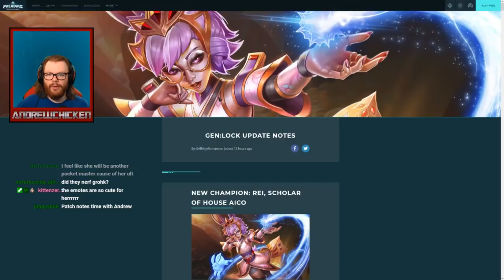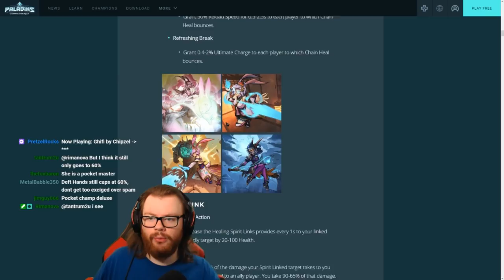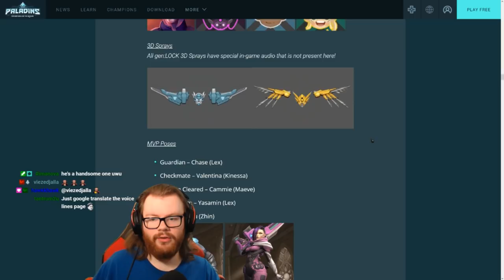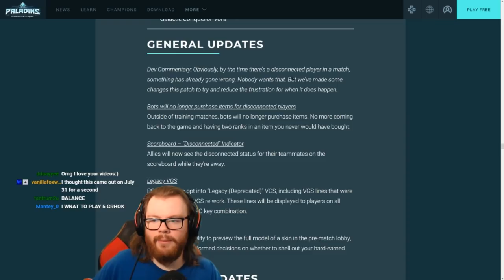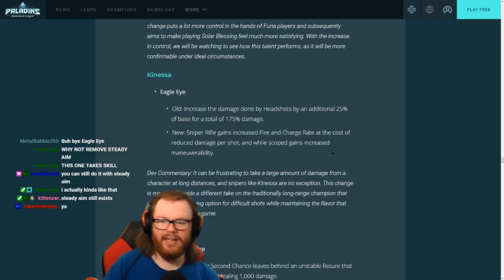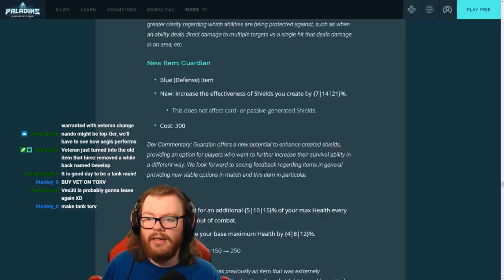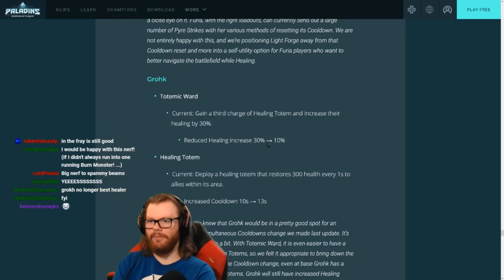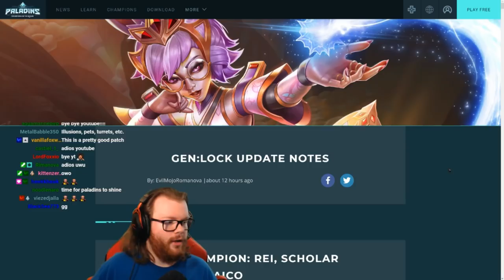This is the BEST Update of the Year! - Paladins gen:LOCK Update Patch Notes Review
Welcome back to another video! This is my review of the brand new Gen:Lock Update patch notes, which is the next update that will becoming to Paladins this summer! There's a lot of great things in this update, from the new champion Rei, to the new collaboration event pass featuring skins for Maeve, Viktor, Kinessa, Lex, and Zhin, modeled after characters from Gen:Lock! There's also two new skins for Vatu and Evie, and there's also some interesting QoL updates, like old VGS lines returning, 3 bans in ranked, and the return of the Bounty Store! The balance this patch is pretty spicy too, with reworks for several different talents and fantastic changes such as Tyra damage reduction nerfs and the removal of Grover's ability to vine to allies, which makes his vine more reliable!